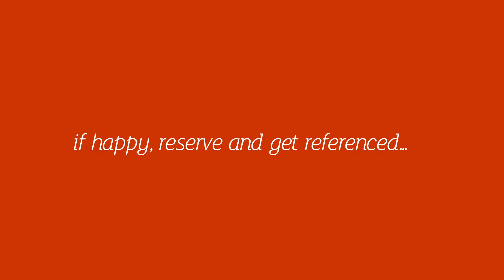Waterloo Road 67, 2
This exceptional one bedroom property is situated in the sought after area of Penylan - at the very tip of Waterloo Road. and comes complete with GARDEN access. The property benefits from separate living area, modern fitted kitchen with gas hob, smartly fitted shower room and good sized double bedroom. The property further benefits from a well maintained, large, enclosed garden with bike storage. The property is furnished and must be viewed.